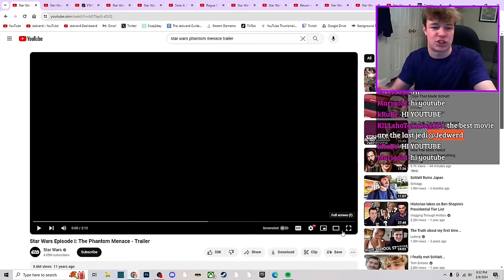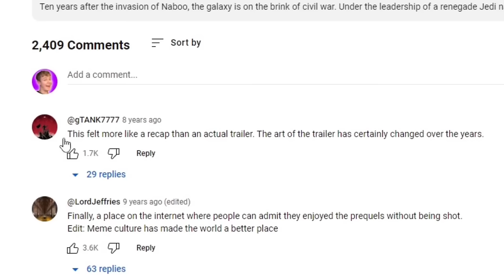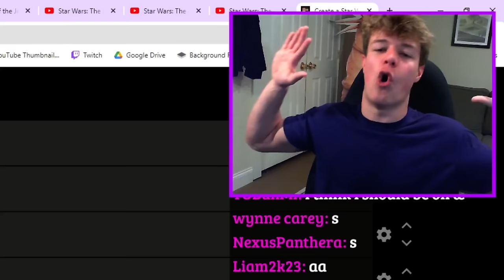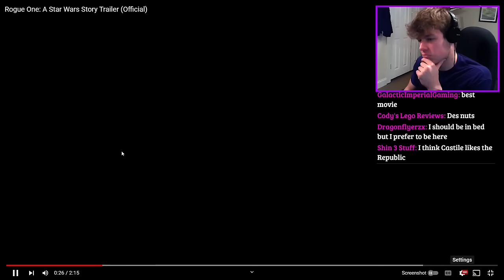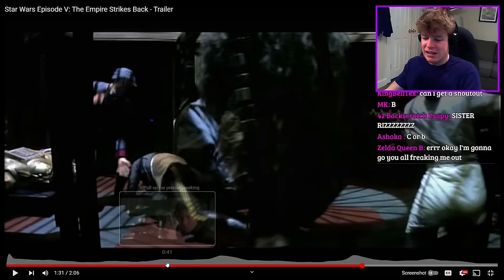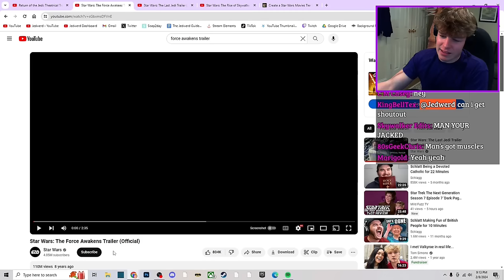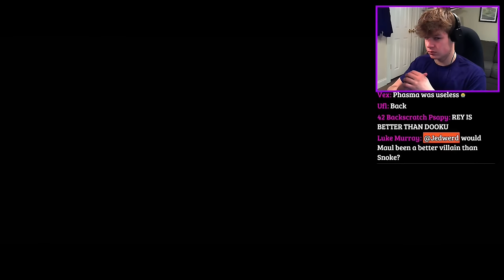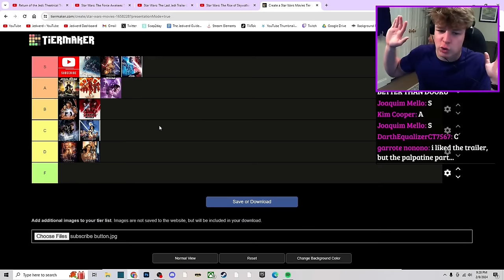I Watched EVERY Star Wars Trailer to answer this question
I watched EVERY Star Wars trailer, for all of the movies. yes, even the Clone Wars movie. and then I ranked them, right here, in this video. enjoy.

Stream is on Thursdays, at 8 PM EST